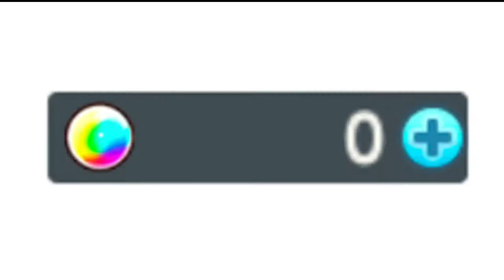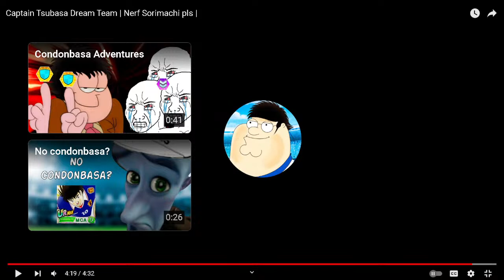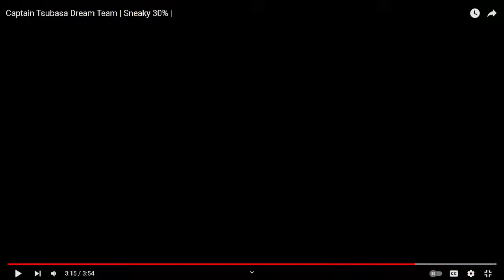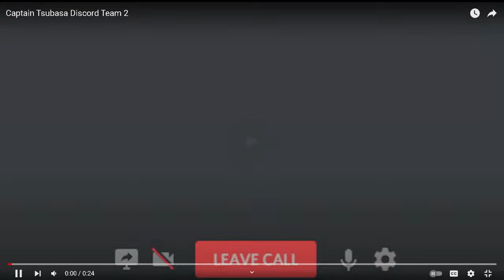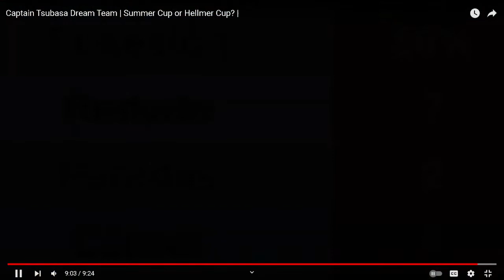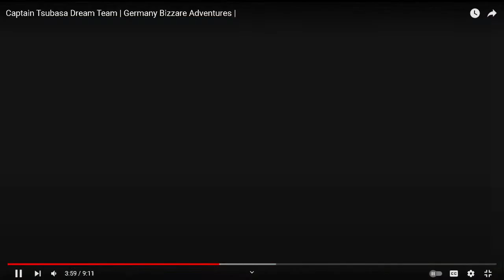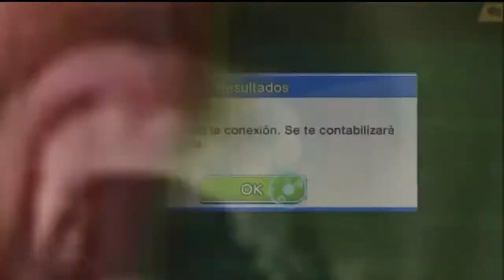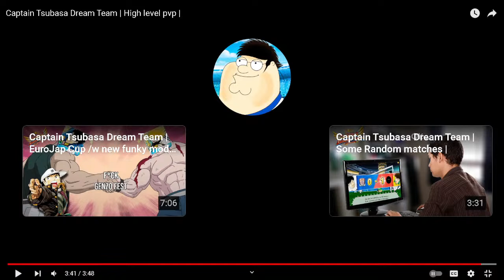CAPTAIN TSUBASA DREAM TEAM: REACCIONANDO A VIDEOS DE NOOBTUBE346!!